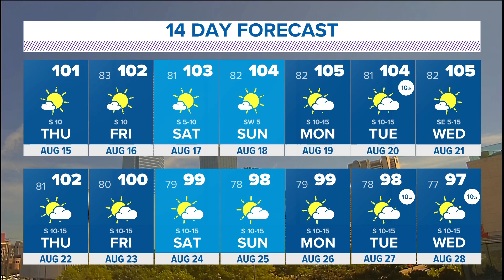Report shows new risk factors for dementia-related memory loss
A medical experts has some tips for brain health.